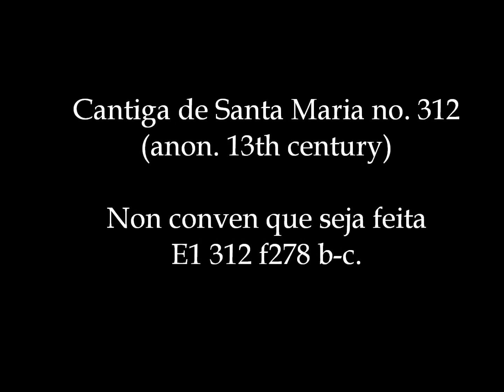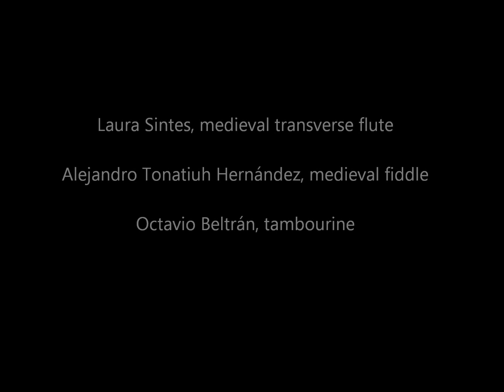Cantiga de Santa Maria no. 312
“Non conven que seja feita"
instrumental version

(anon. 13th century)

"Escorial 1" manuscript, f.278

Laura Sintes, medieval transverse flute

Gabriel Alejandro Hernández, medieval fiddle

Octavio Beltrán, tambourine